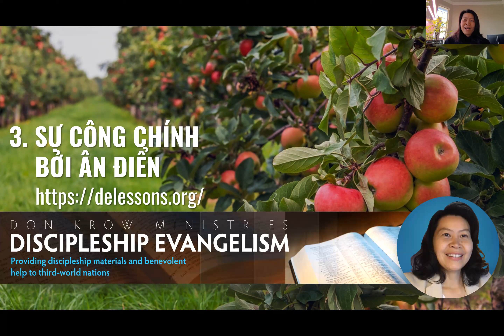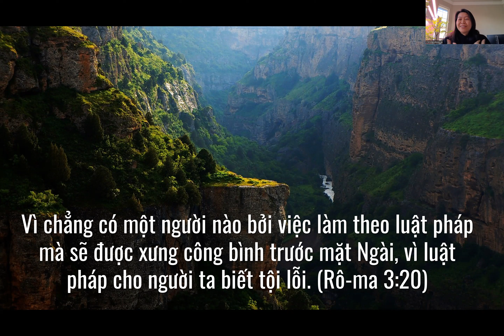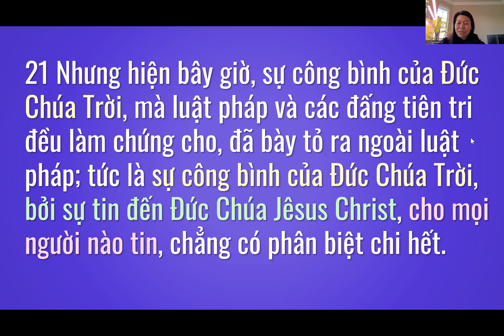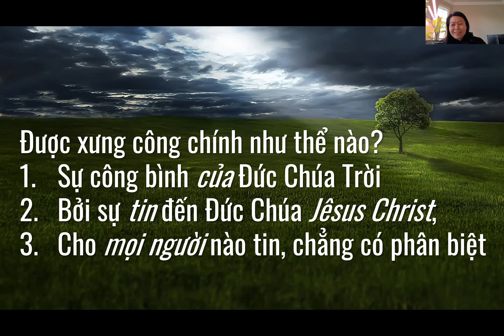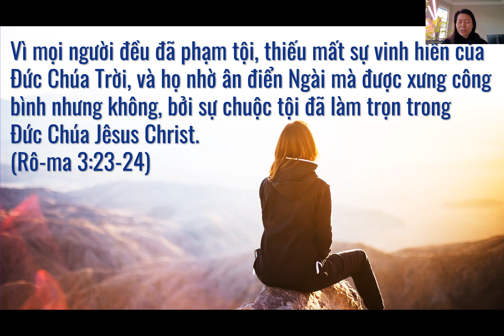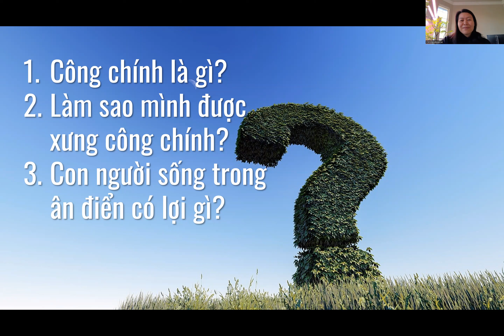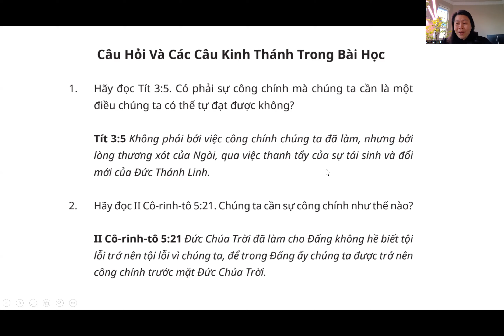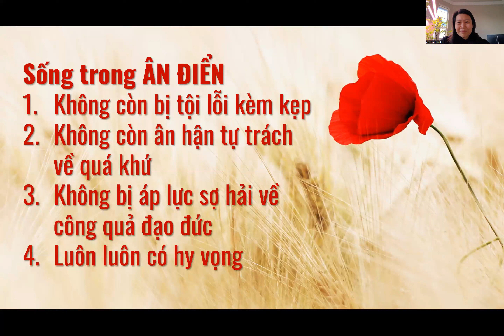MÔN ĐỆ HÓA TRUYỀN ĐẠO 3: SỰ CÔNG CHÍNH BỞI ÂN ĐIỂN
Con người đạo đức thật là như thể nào? Sau khi nghe có thể mình bất ngờ!  Nhưng nghe tiếp để biết làm sao mình có thể đạo đức trọn vẹn ngay bây giờ.